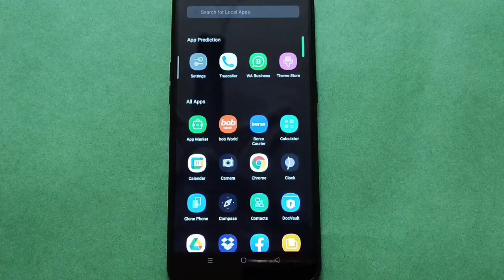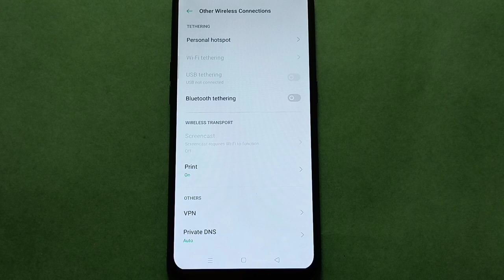OPPO A7 change hotspot password setting, oppo A7 mobile setting kaise use kare